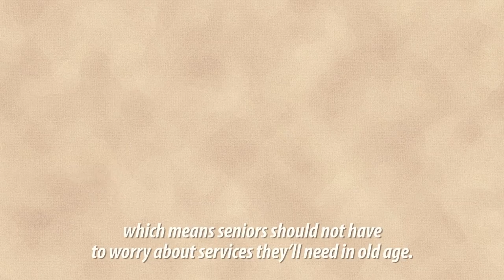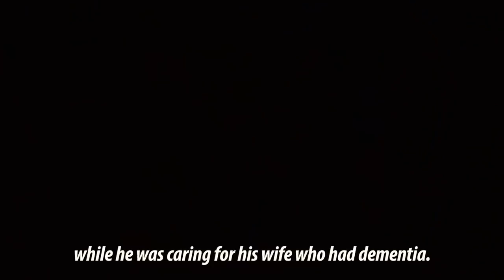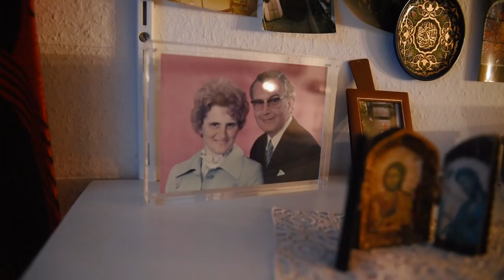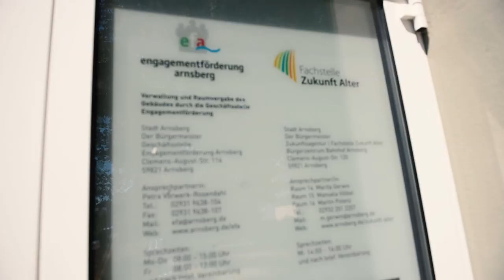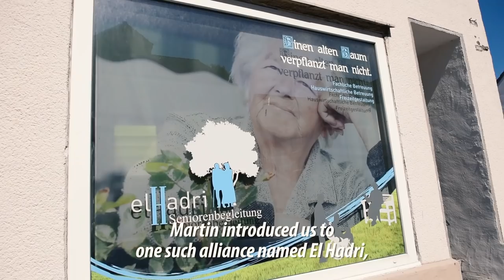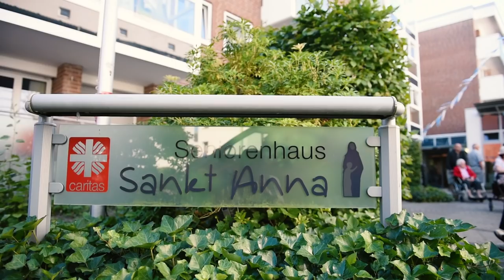The German Town That's Embracing Dementia | How Germany Gets Ageing Right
As Singapore and Asia grapple with a growing number of elderly with dementia, what lessons can they take from one German town? CNA Insider headed to Arnsberg, where 1 in 5 residents are over the age of 65. Townsfolk are finding ways to make living with dementia as normal as possible - with the help of old-fashioned community spirit.

This is the first in a series on how Germany gets ageing and long-term care right.

What happens when seniors and kids do daycare together?